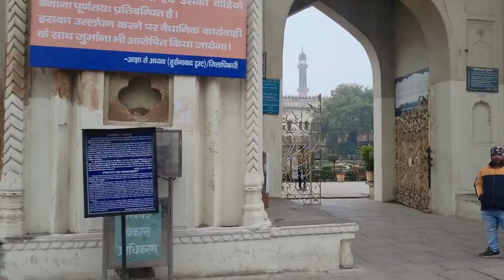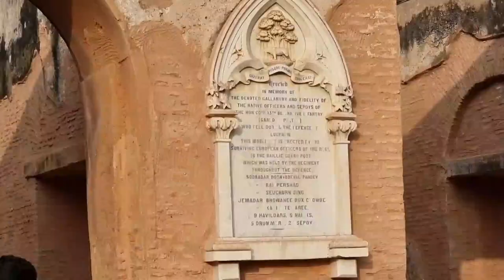Places to visit in Lucknow || History of Lucknow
Places to visit in Lucknow || History of Lucknow,Places to visit in lucknow,history of lucknow,places of interest in lucknow